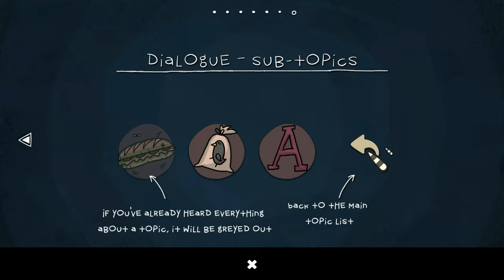The inner world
I purchased the Humble bundle 12 and this is a little play of the first few levels/mins of the game.